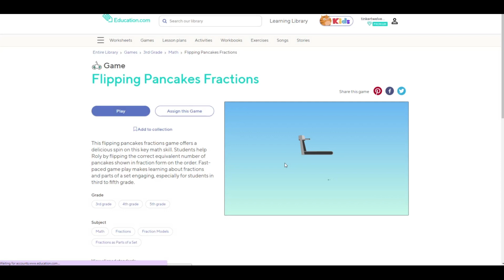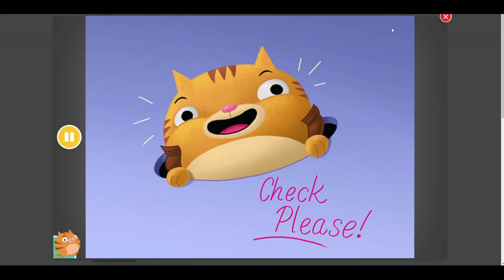Education.Com Learning 004 - 3rd Grade Math Flipping Pancakes Fractions